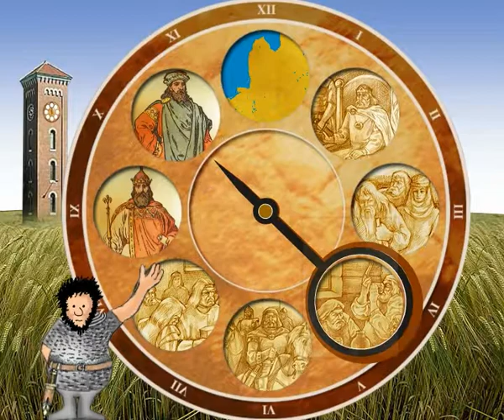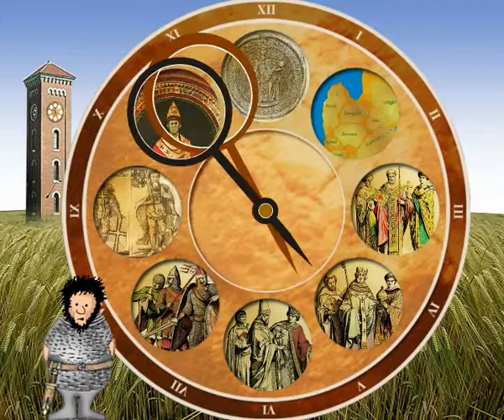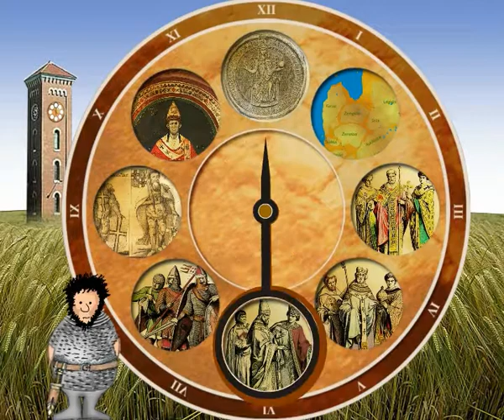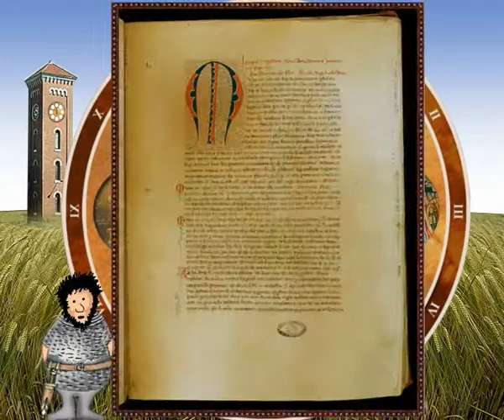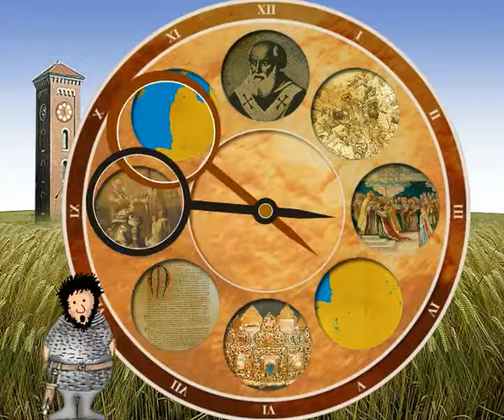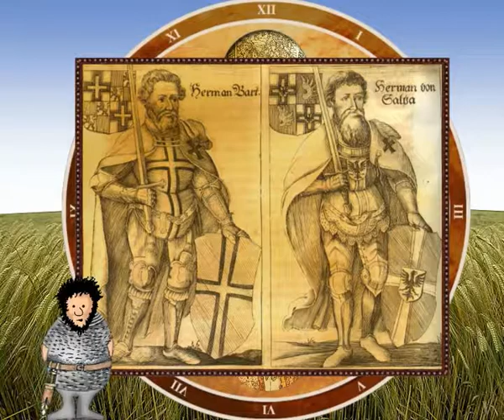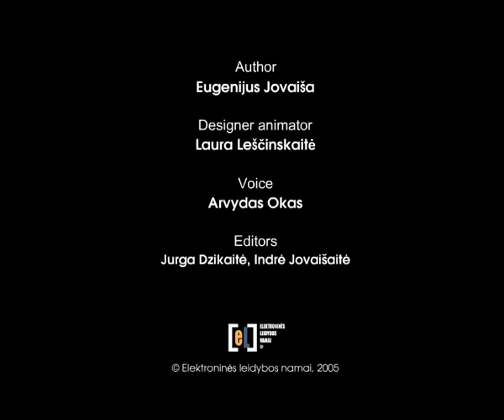Kingdom of Mindaugas Christian State of Lithuania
Filmas anglų kalba pirmąją krikščionišką aisčių valstybę – Mindaugo karalystę, apie Mindaugo kelią į sostą ir politinius įvykius šalies viduje ir išorėje, apie karaliaus Mindaugo žudiką Treniotą ir jo sukeltą tarpuvaldį.